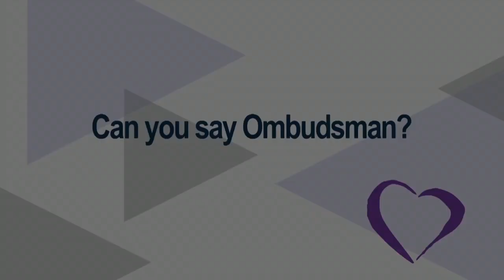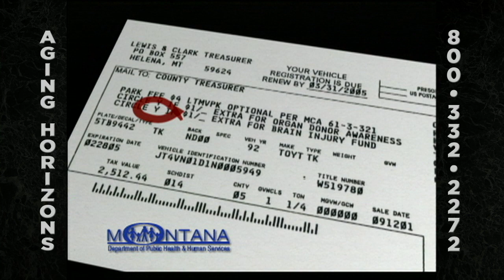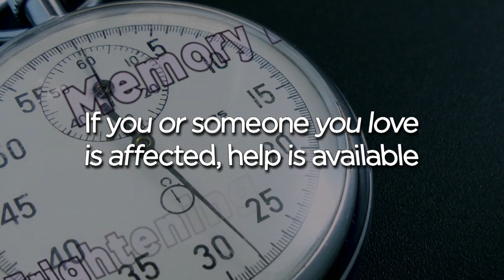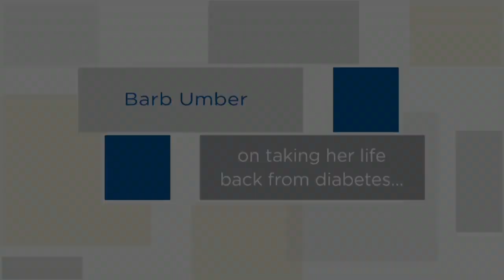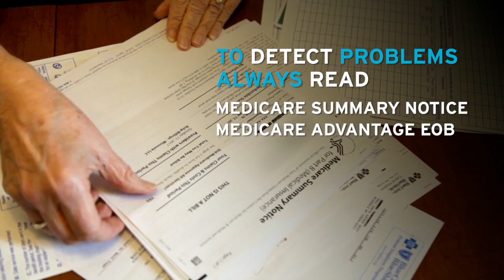Aging Horizons "Medicare/SHIP"